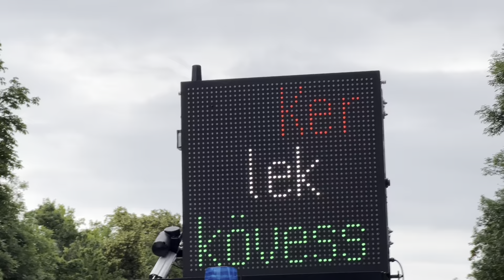ILYEN VOLT A SZURKOLÓI VONULÁS STUTTGART | SKÓCIA - MAGYARORSZÁG | 2024.06.23. | EURO2024|OLDALVONAL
Ilyen volt a szurkolói vonulás Stuttgartban a Skótok ellen.

Én Ember Norbert vagyok, ez pedig az Oldalvonal Vlog, a saját élmény és vélemény vlogom.

A csatornán labdarúgással és jégkoronggal kapcsolatos élményeimet bemutató YouTube Vlog csatornám!

Fő szívügyem a futball, így a csatornán leginkább a nemzetközi focikultúrával, a magyar válogatottal és a magyar klubfocival kapcsolatban láthattok hétről-hétre tartalmakat!

A válogatottat is hűen követem, ha tehetem, mindenhova elkísérem a válogatottat is !

REVOLUT - @norbertemberfx91

Hajrá Magyarok! 🙌🇭🇺